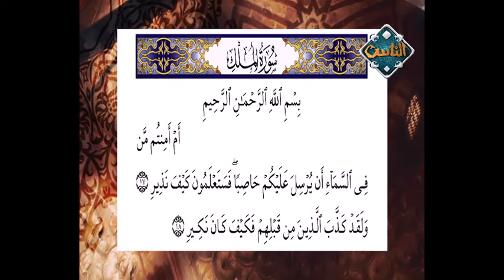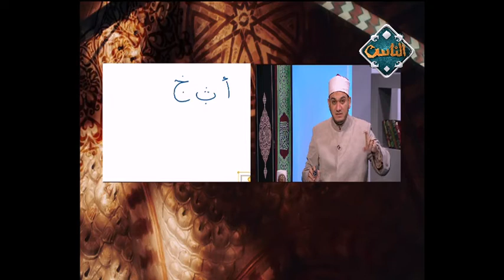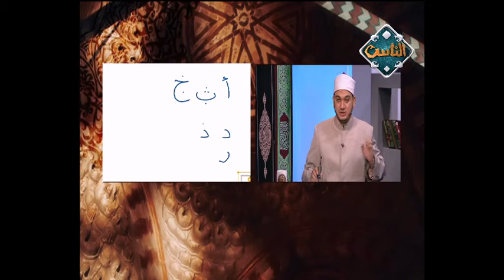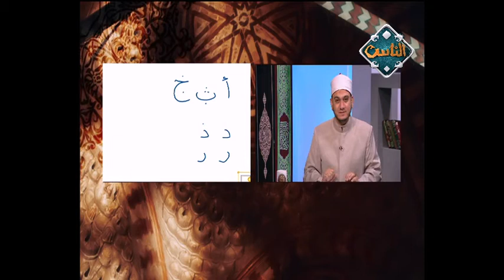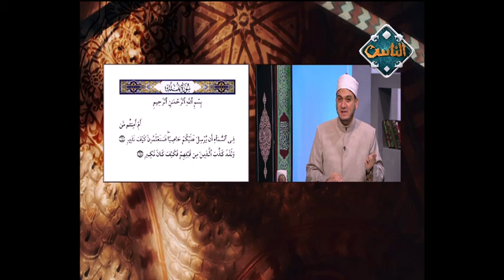بعض أحكام التجويد لسورة الملك من الآية "١٧" إلى الآية "١٨" | مع التلاوة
مع فضيلة الشيخ خالد شعبان ، والأستاذ عماد الدين عبد الخالق.
◀ شاركونا بأسئلتكم وآرائكم في التعليقات، وإذا أعجبكم الفيديو لا تنسوا الضغط على أعجبني ومشاركة الفيديو .. شكراً لمتابعتكم لنا